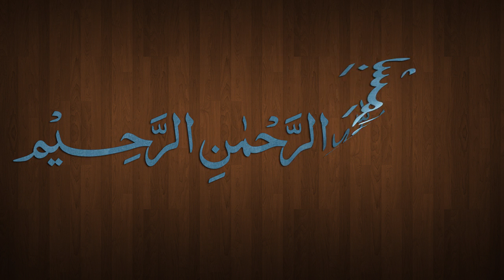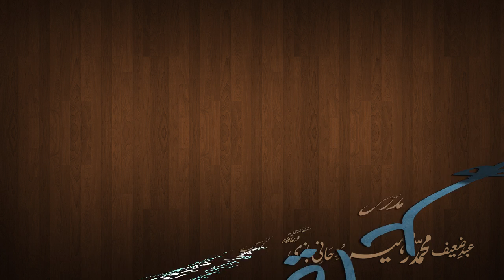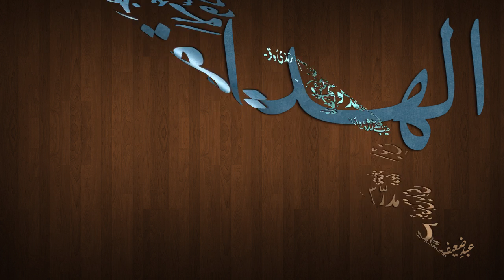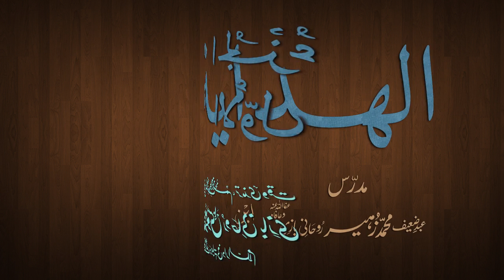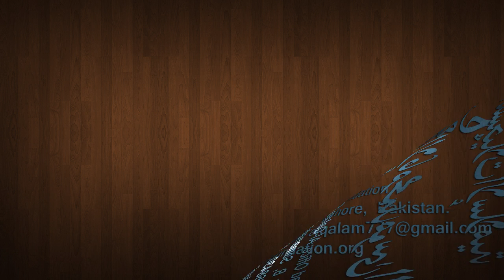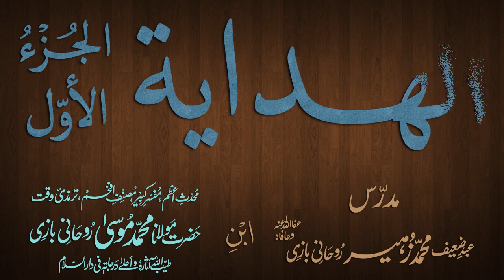Hidaya Juz 1 Dars - 129 - page - 246 - by Maulana Muhammad Zuhair Albazi - 18/04/2013